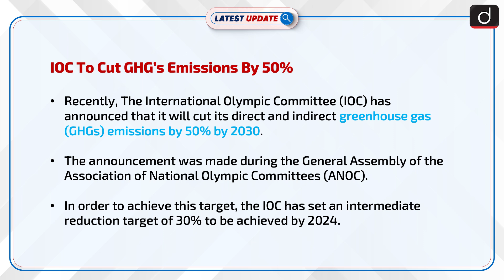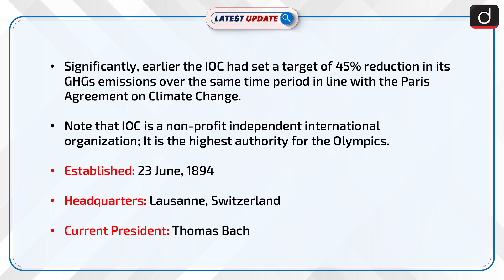IOC To Cut Greenhouse Gas Emissions By 50% By 2030 : Latest update | Drishti IAS English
The International Olympic Committee (IOC) has announced that it will cut its direct and indirect greenhouse gas emissions by 50 per cent by 2030, as part of its commitment to tackling climate change.The announcement was made by IOC President Thomas Bach during the General Assembly of the Association of National Olympic Committees (ANOC), currently taking place in Greece. It comes ahead of the UN Climate Summit (COP26) due to be held at the end of October in Glasgow, Great Britain.

LatestUpdate DrishtiIASEnglish IOCToCutGreenhouseGasEmissionsBy50%By2030#InternationalOlympicCommittee#ANOC